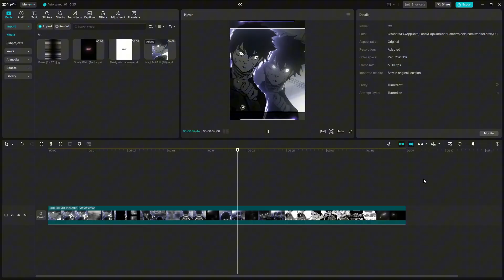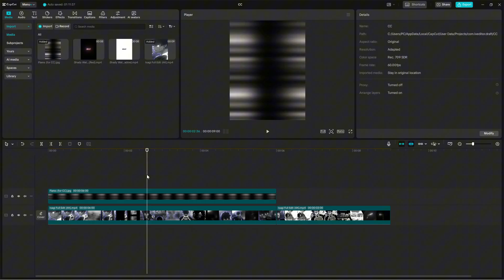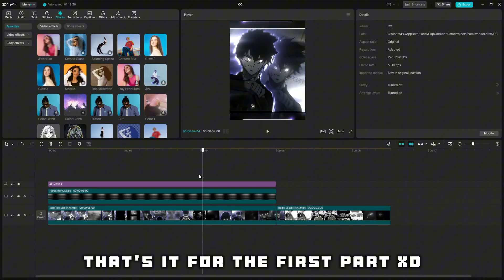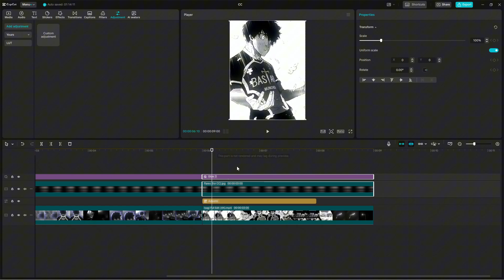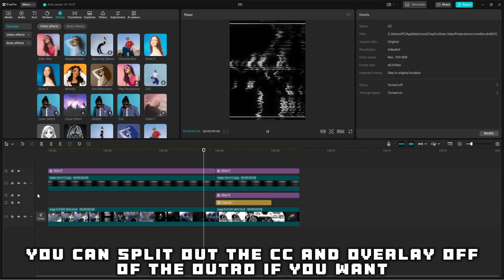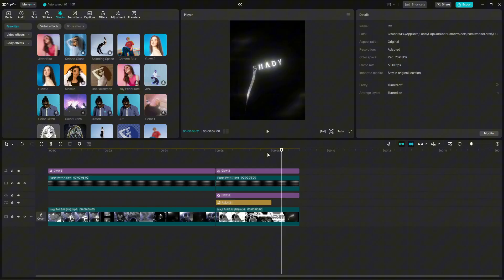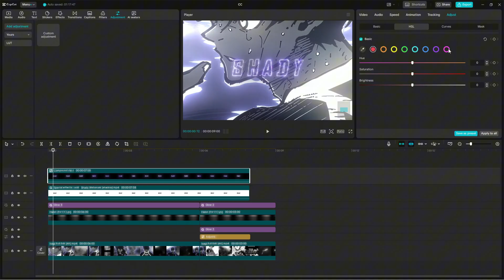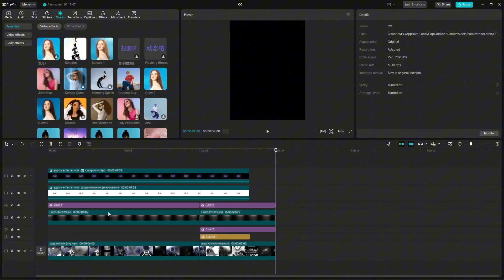CapCut PC | Full Manga Wekisava style edit Tutorial | Part - 6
Watermark Tutorial